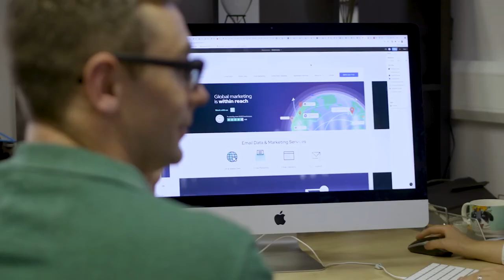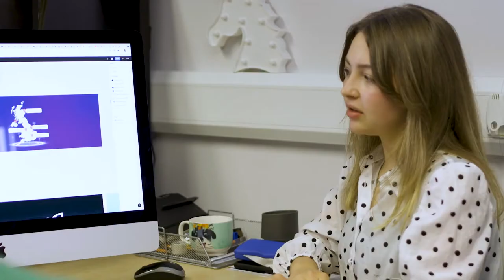Case Study - Paul Taylor [2021]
We sent a film crew out to North Yorkshire, UK to catch up with fellow Maverick Paul Taylor and his team to see how their business has been impacted just one year after joining Mavericks Club.

We have all the training you need to start, grow and scale your business.

* Need to build a sales pipeline?
* Need to hire your first or next team member?
* Need to document your processes?

…We’ll do it for you!

Ready to get serious?